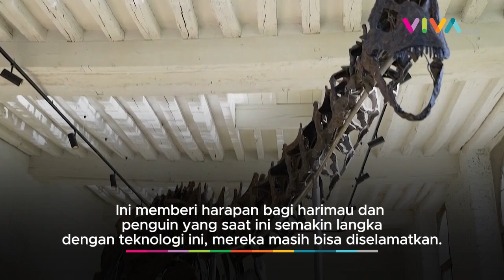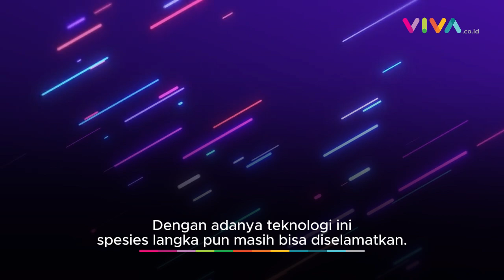Kebun Binatang London Simpan DNA untuk Hidupkan Kembali Spesies yang Hampir Punah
VIVA - Kebun Binatang London menyimpan DNA spesies terancam punah untuk melestarikan mereka dan memberi harapan menghidupkan kembali yang punah di masa depan.

[PJ-RV] {INT}

Reporter : -
Kontributor : -